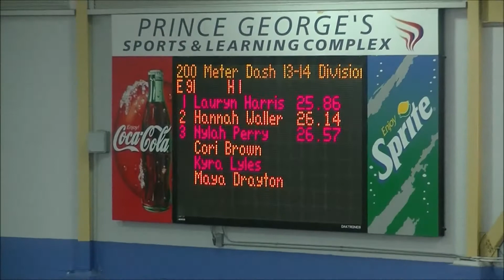2015 USATF Hershey Youth Indoor National Championships 13-14 Girls 200m Finals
Lauryn Harris wins indoor championship.